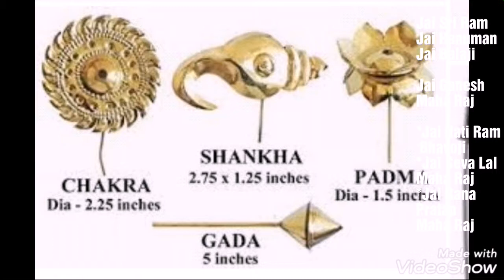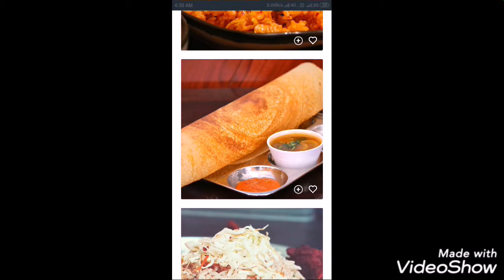Most Powerful Group Ppl | Lambadis Banjaras Sugali Rajput Unity | Unity of STs | STs Power | SVPSO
🌍✍️🌿🌺 :- Bhakti / Pooja Spirituality  Song by :-  Sri Evr Naik YOGI / Rishi Maharaj of SVPSO International non profit Organisation ,TS, Hindusthan BHARATH .

🌍✍️ Note :-
🌺1) Sri Hati Ram Bhavoji / Yogi / Rushi Maharaj is a World's wonderful YOGI / Sant , shown Mircales / wonders ! One of the top world's Guru who has seen World's powerful God Eti Mahavishnu , saw Hod , played with God !
🌺 2) Sri Sevalal Maharaj is also a best YOGI , one of the great Gurus . He has seen Godess Durga Maata !

🌺Sri Rana Pratap Singh / Sri Maha Rana Pratap Singh is a great warrior , best Devotee  and a Powerful King in the World , ruled BHARATH !

🌺 Sri Evr Naik YOGI/ Rishi Maharaj / Maharshi is a great Devotee of Sri God  Maha Vishnu & also devotee of God Sri Dattatreya .
🌿 Sri Evr Naik , MAHARSHI / Yogi / Rishi Prays to Gods , Godess daily to :-

🌎🌿🌺✍️ For more infn , Advises, Blessings , & Solutions for all Problems A to Z in life of the humans !

SVPSO Org
SVPSO Vasthu Engg Team
Yogi SVPSO Teams
SVPSO Doctors Teams

🌍🌿🌺✍️ Org fb & twitter :-
SVPSO Org

.~~~ Uploaded by SVPSO international non profit organisation experts Team & general Body Miryalguda, Miryalguda - 508207, TS, Hindusthan/ India / BHARATH for global people awareness .

✍️Unity of Banjara/Lambada/Sugali/Rajput People /STs for World development and Peace .

*LAMBADIS/BANJARA/SUGALI/STs UNITY /ASSOCIATION for World development & peace !

🙏👍Lambadis/Banjara/Sugali people are good, best,great, powerful & and they can create wonders if guided by Govt /Gurus properly !👍🙏🙏🙏

Lambadis/Banjara/Sugali/STs are most fair,dare, best people & powerful !

Their Activities are agriculture Activities, Govt jobs, Pvt companies/industries jobs, Spiritual, Bhakti,Pooja tasks, business,etc !

Royal People, soft group, Hindus policy, best people,hard workers, truthful, spiritual ,
straight, standard group people !

Even Common/ordinary/ uneducated people also behave well , serve well & help others ! Helping nature,habits, best people ! Max /majority people follow best policy ! For some back ward People in some back ward areas in the country, true Education is needed for mind maturity & Development ! BANJARA/Lambadis/Sugali/STs are more powerful & dare group , decent people !

Most powerful and dare persons , Examples,
1)The great Maha Rana Pratap Singh, King/Ruler from STs.
2)The great and most Powerful Saint/Yogi  Sri Hati Ram Bhavoji. Devotee of Lord Sri Venkateahwara .
3)Sri Sevalal Maha Raj , Yogi,Guru, King, devotee ,ruler, & Doctor and Adviser.
4)Dare and honest ,and powerful persons many from STs .

*For more details ,watch ,
U-Tube tube channels & Google,
Chrome, Web:-

Hati Ram Bhavoji miracles
Hati Ram Yogi Wonders
Hati Ram Saint miracles

Sevalal Maharaj History
Sevalal Yogi Wonders

Miracles of Yogi Evr Naik
Wonders of Evr Naik Yogi
Godly Services of Evr Naik Yogi
Wonders of SVPSO Org

Uploaded by SVPSO international non profit organisation Experts teams, Miryalaguda, Golden TS/ Golden Hindusthan/India Swach Bharath for Global People awareness & Drs, medcl staff awareness !

Watch for more details ,infn, advise, Solution,etc .

*ORG you tube Channels:-

SVPSO Org
VV Naik/ Svpso Org

Dr Jyothi Svpso/ Spiritual
Evr Naik ,  Dr Evr Naik Yogi